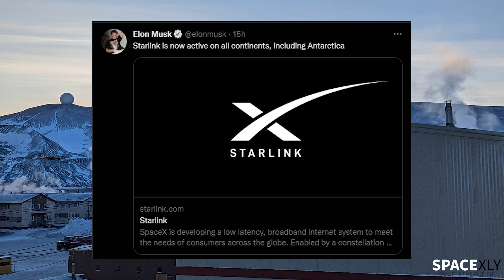New Record on Static Fire🔥 | Seven Raptors Fired Up🔥 | Elon Musk Reacts✅✅✅ | Booster 7 Static Fire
In this video, I will only cover today's Booster 7 testing and yesterday's Starlink Mission. Watch the video for the historic Static Fire Test.

Credit: SpaceX, Labpadre, Mary Boca Chica Gal.